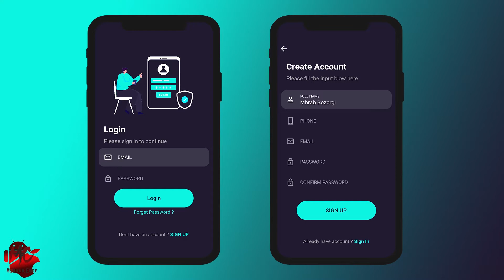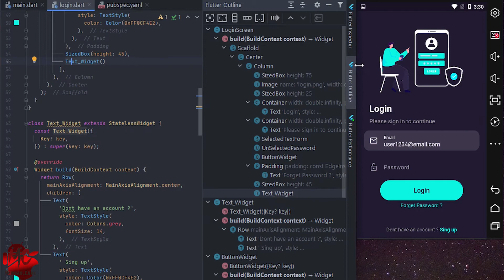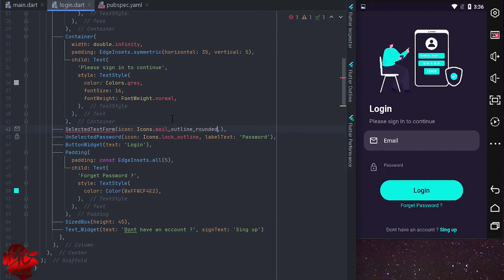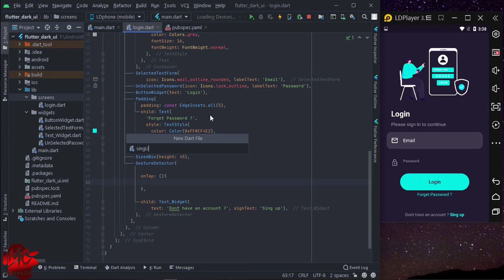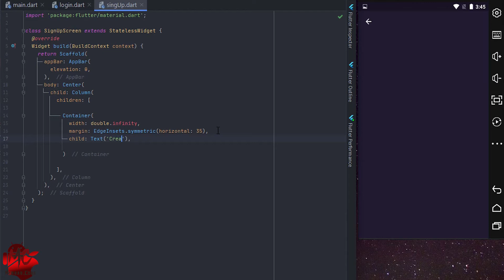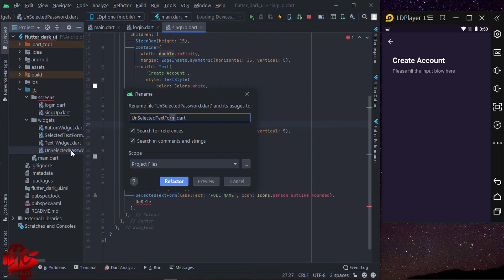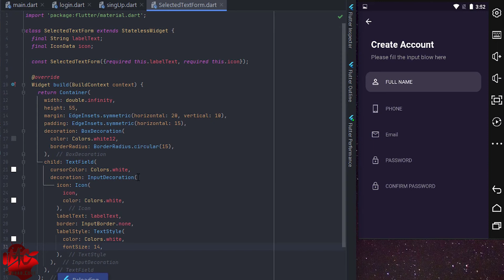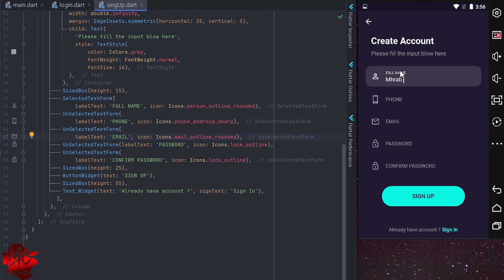Flutter UI Design - Dark Registration form mode | Part 2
UI Design with Flutter Part 14.
According to a poll we did on our Instagram page, this design was chosen by you.
Join us to see how we implement this challenge plan.